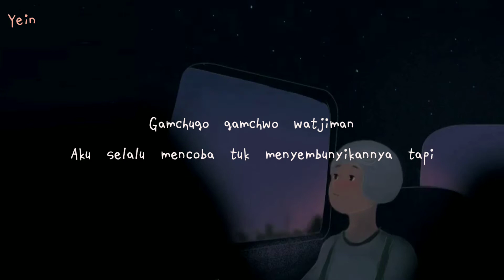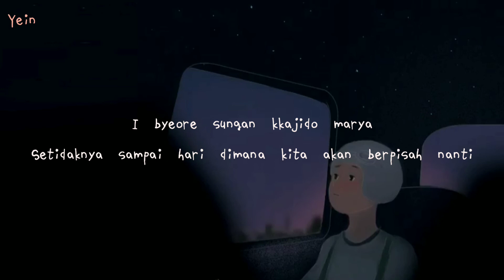Day6 - Cover | Lirik dan terjemahan / Sub indo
Official MV: ❌
Artwork By : Lost7
Song : Cover
Artist : Day6
Album : ('The 5th Mini Album'[The Book of Us: Gravity])

Terima kasih sudah support YeinLyrics ~
Maaf jika ada kesalahan dalam menerjemahkan🙇‍♀️
Silahkan di koreksi ya biar sama sama belajar dan channel ini semakin berkembang.

^Silahkan komen lagu yang mau kalian request^